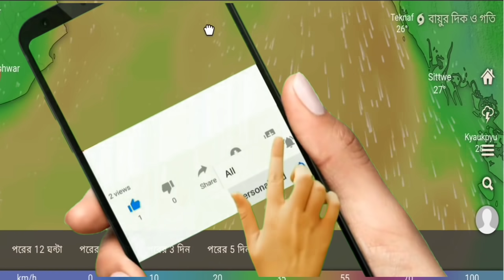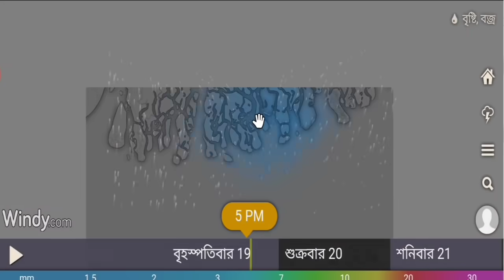ঘূর্ণাবর্ত পরিণত হল নিম্নচাপ, কাল থেকে শুরু নতুন ভয়ঙ্কর ঝড়-বৃষ্টি | weather report today